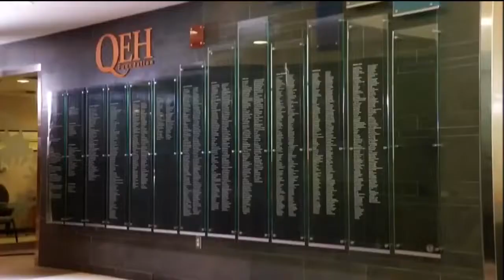Charlottetown Rural AAA Women vs. Three Oaks (2022 Provincial Final)